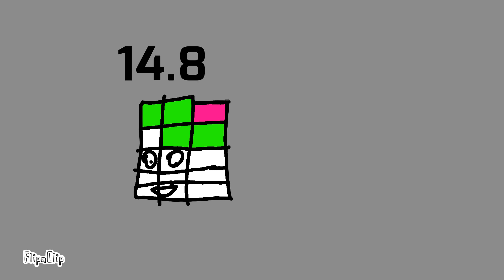Numberblocks band Tenths 25 Sneekpeek